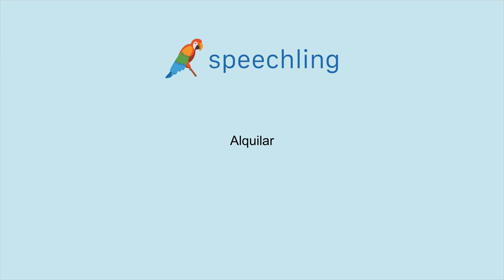How to say "Rent" in Spanish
Male Voice:
Alquilar

Female Voice:
Alquilar

Male Voice Translation:
Rent

Female Voice Translation:
Rent